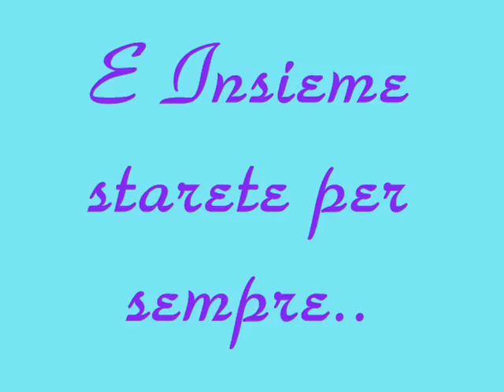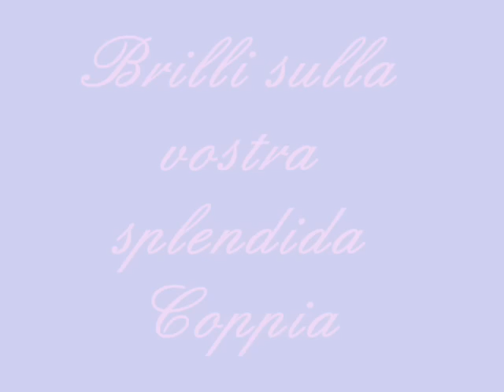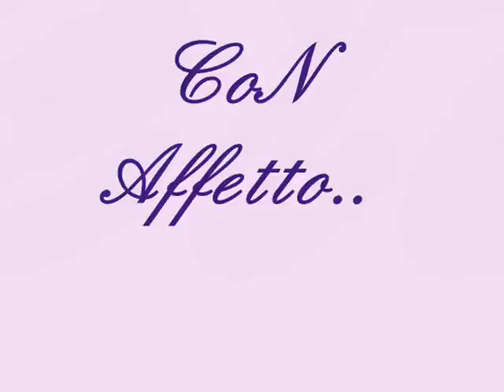Francesco e nunzia sposi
Auguri per una vita felice insieme